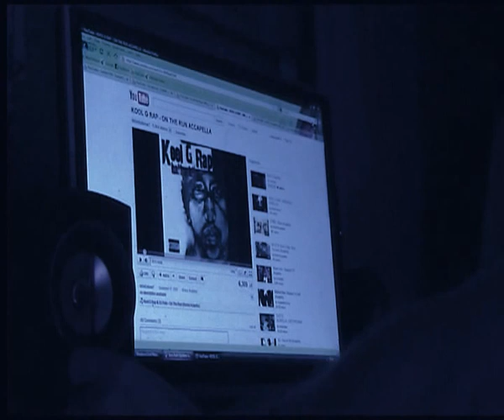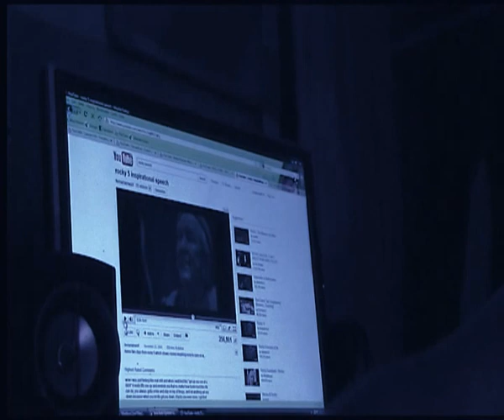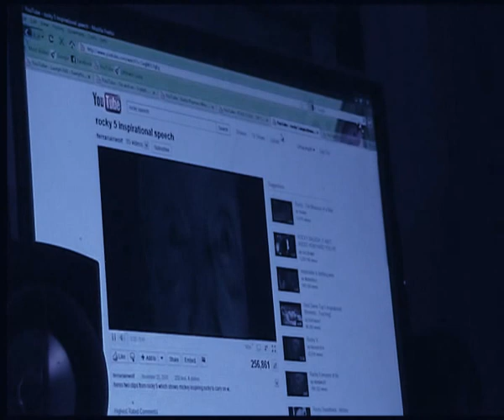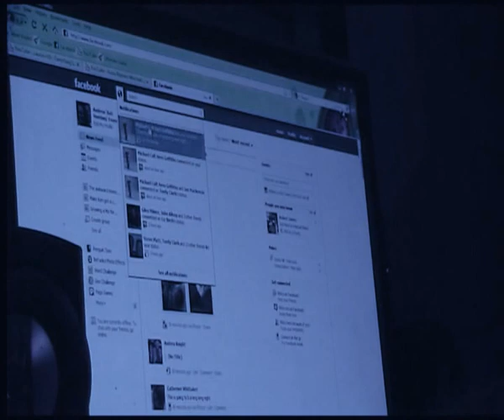Andrew Evans - Youtube six window mash up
I had an idea to open youtube in lots of different windows and see if i could come up with something a bit funky. With no high tech equipment or varispeed etc, the results are obvious to see, a few teething troubles and timing issues but with only a mouse to pause and stop and start with, i think the result is quite good. Id be interested to hear a more seamless execution of this mix.

Six different parts were involved and i only had my video camera to record it so its about the concept not the visuals. I'm quite pleased with the Mickey bit (Rocky Balboa's trainer) :)